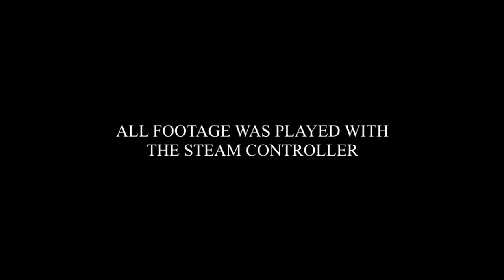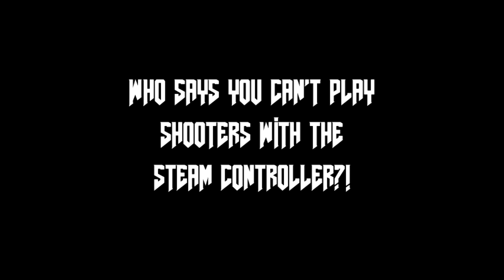STEAM CONTROLLER FPS ADVERTISEMENT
Just made an ad for the Steam Controller. Gonna post it on the Steam forums!